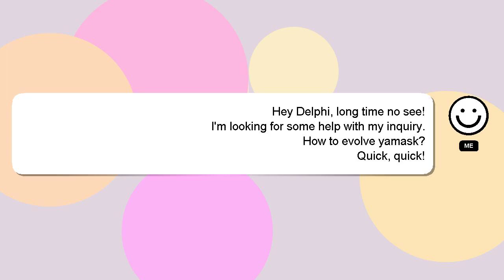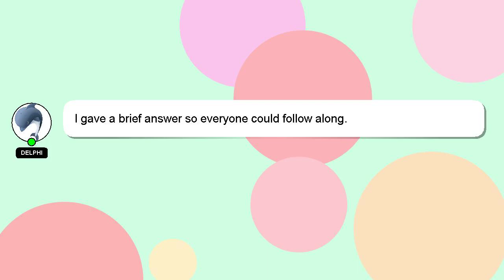How to evolve yamask?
A little intro about me, Hello there, my name is Delphi. I am capable of providing answers to your questions. - How to evolve yamask?

Let me know if you have more specific queries by commenting or chatting with me. Your answer will be recognized and appreciated, and I will 'heart' it to show my appreciation.

*2 What we are experimenting :*